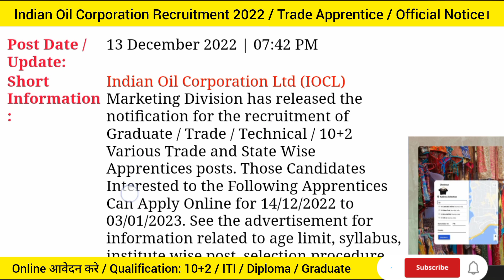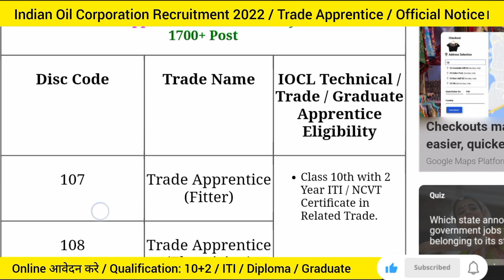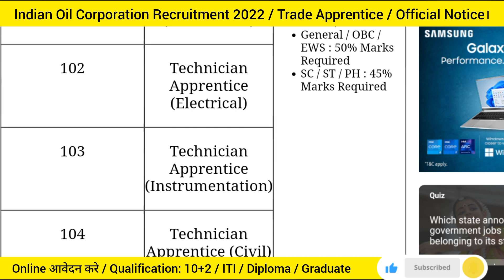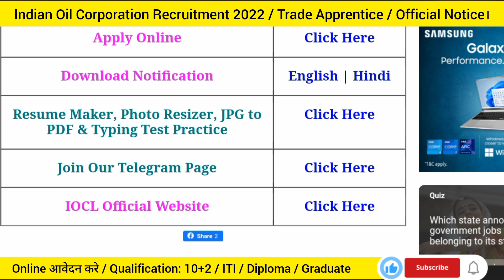IOCL Recruitment 2022 | Trade Apprentice | 10+2/ITI/Diploma/Graduate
Short Information :

Indian Oil Corporation Ltd (IOCL) Marketing Division has released the notification for the recruitment of Graduate / Trade / Technical / 10+2 Various Trade and State Wise Apprentices posts. Those Candidates Interested to the Following Apprentices Can Apply Online for 14/12/2022 to 03/01/2023. See the advertisement for information related to age limit, syllabus, institute wise post, selection procedure, pay scale in IOCL Apprentice 2022.

IOCL Technical / Trade / Graduate Apprentice 2022 Age Limit as on 31/12/2022

I'm on Instagram as @nk_exlusive. Install the app to follow my photos and videos.